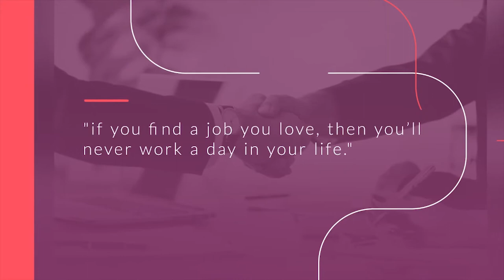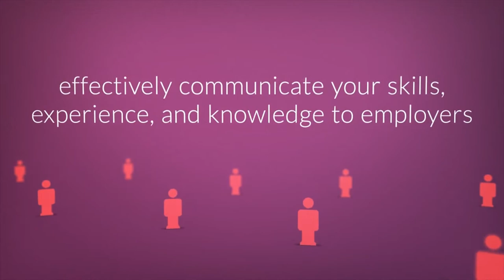Module 1 Self-Awareness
Self-awareness is essential to finding the right job and career path that best suits your personality, your interests, and your personal lifestyle.